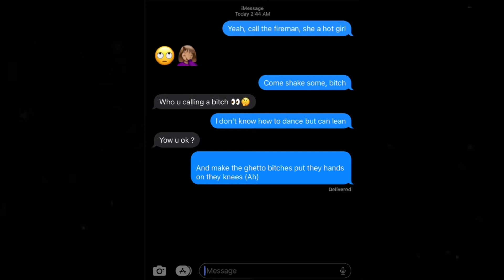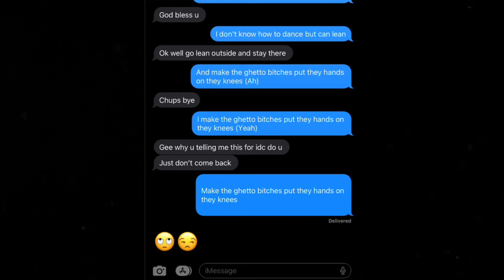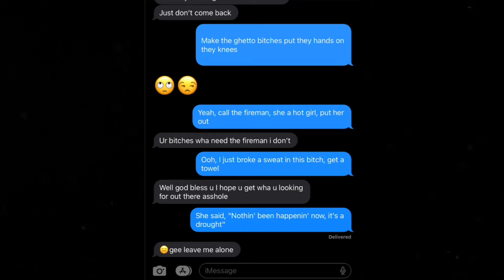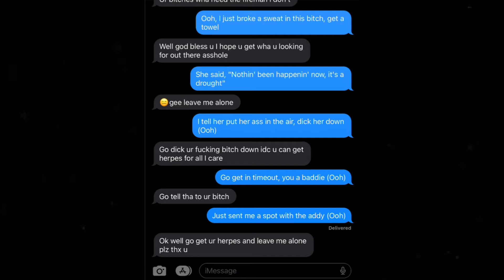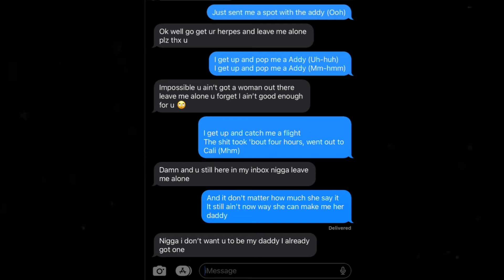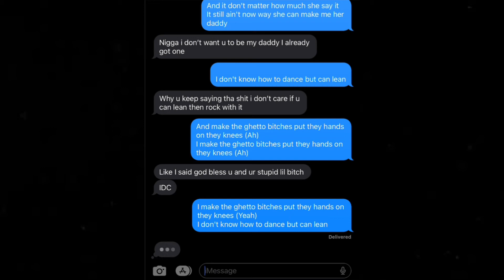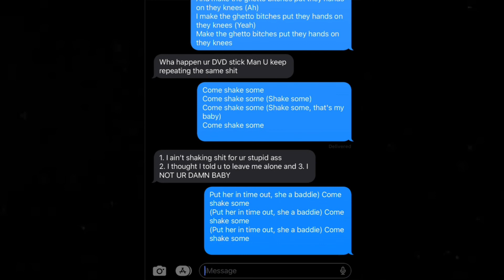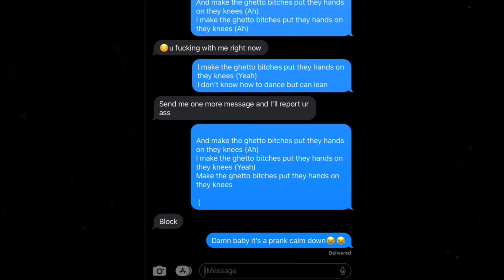DaBaby - “SHAKE SUMN” | LYRIC PRANK ON GIRLFRIEND💗 **SHE BLOCKED ME** (GONE WRONG)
DaBaby shake sumn
DaBaby
DaBaby
DaBaby
DaBaby
DaBaby
DaBaby
DaBaby
DaBaby
DaBaby
DaBaby
DaBaby